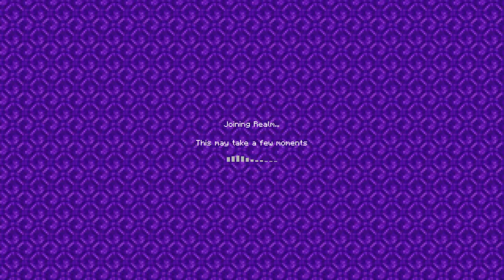Stealing small tuber clout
Hello and Welcome to Whomst Productions… (Revamped)

You see our old channel didn’t make any sense so we made another, enjoy!

Content to expect:
Minecraft
Random Cringey Real life videos with the Lads
Various Gaming Content